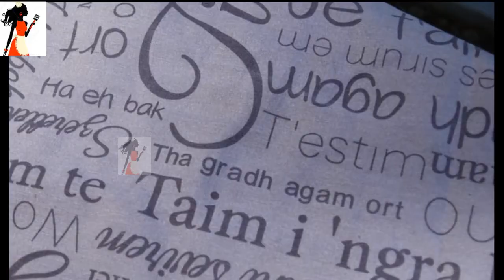ভীষণ মজার মচমচে ছোলা ডাল দিয়ে পাকন পিঠা ডিম ছাড়া একবার দেখলে আর ভুল হবেনা/Pakon Pitha Recipe